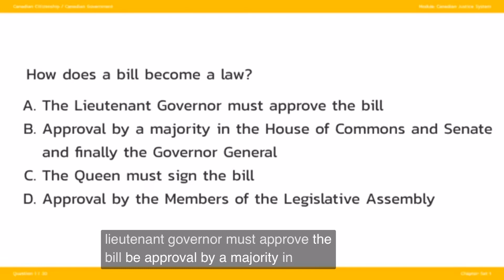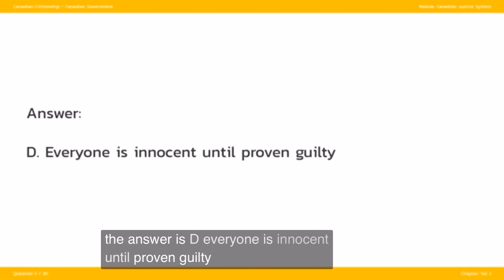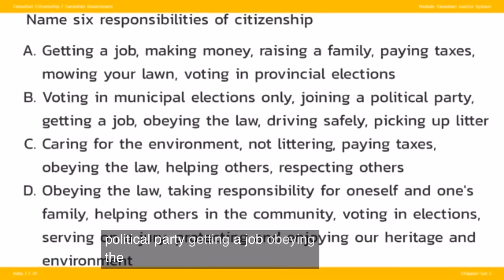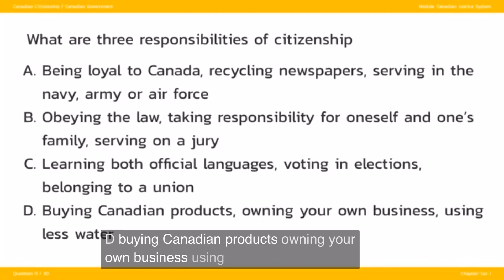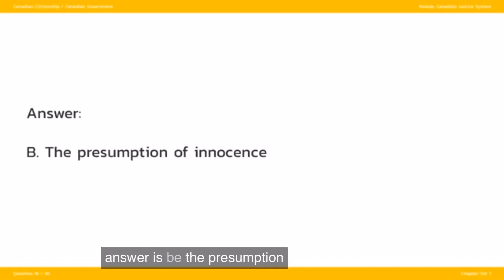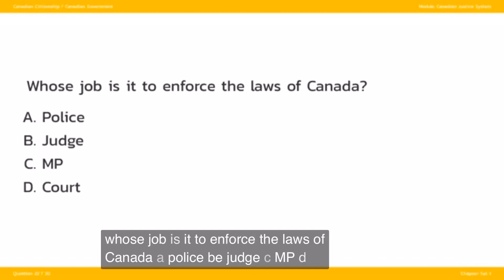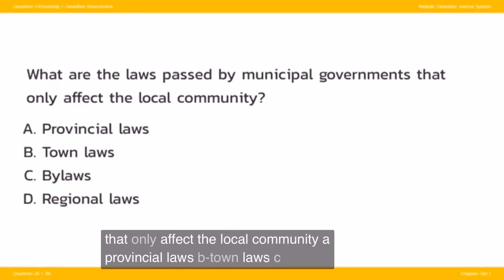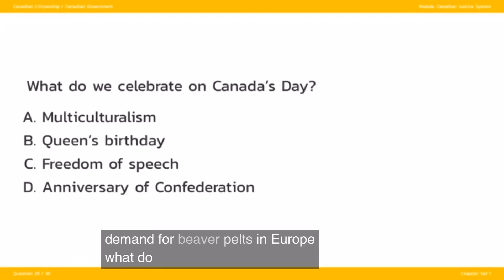The Best Canadian Citizenship Practice Exam (Canada Justice System) P6 - Questions & Answers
The Best Canadian Citizenship Practice Exam 2019 ( Canada Justice System ) P6   -  Questions & Answers.

 ©️Copyright by Duy Anh Channel